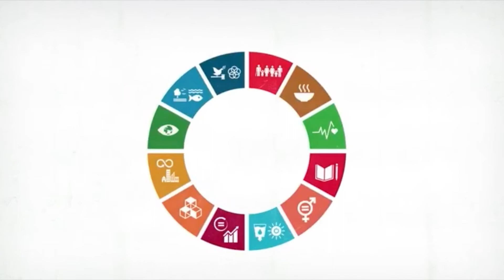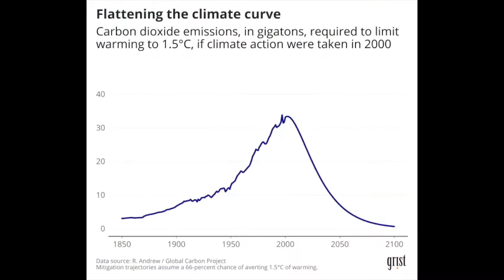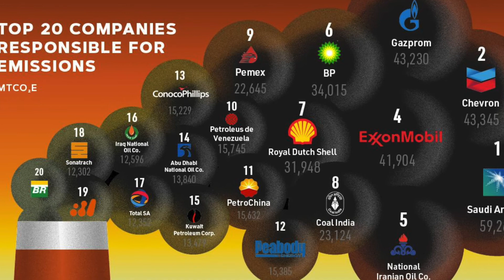MSMUNQ 21 SDG 13 Measures to reduce Human impact on greenhouse gases in the atmosphere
THE ISSUE:
Atmospheric levels of carbon dioxide, the most dangerous and prevalent greenhouse gas are at the highest levels ever recorded. Greenhouse gas levels are so high primarily because humans have released them into the air by burning fossil fuels. The gases absorb solar energy and keep heat close to Earth's surface, rather than letting it escape into space. That trapping of heat is known as the greenhouse effect. The annual average concentration of carbon dioxide (CO2), the most significant anthropogenic greenhouse gas, increased to 405 and 408 parts per million (ppm) in 2017 and 2018, respectively.The total concentration of all greenhouse gases, including cooling aerosols and Chlorofluorocarbons, reached a value of 454 ppm in CO2 equivalents in 2019 — an increase of more than 4 ppm compared with 2016, and 37 ppm more than 10 years ago. If the concentrations of the different greenhouse gases continue to increase at current rates, peak concentration levels required to stay below a temperature increase of 1.5 °C  above pre-industrial levels could be reached within the next 3-13 years.

About MSMUN-Q
Middle School Students, we are excited to announce the newest Model UN conference from THIMUN Qatar; MSMUN-Q ONLINE: The Sustainable Development Goals!
Student centred and Student run, MSMUN-Q is a platform for student voice and education on global issues.
Fees are QAR 100 per participant. To participate, students aged 11-14 may review the issues on the agenda in each of our 12 SDG committees, which can be found on our and select the committee with the issues that they want to work with!
Students can then sign up to their selected committee through our registration portal by March 20th 2021
MSMUN-Q hopes to give aspiring Middle school MUN leaders an opportunity to develop their leadership skills and deepen their MUN experience. Delegates will debate issues on the agenda in their selected committee, and learn how to solve global issues from around the world, as well as working in service activities that connect to the SDG in their debate room. After solutions are made, action is taken! MSMUN-Q is proud to commit to service activities ; from Debate to Action, MSMUNQ aims to inspire youth and educate a generation for advocacy.

The conference will use THIMUN rules and procedures, and will hold to the THIMUN Foundation’s philosophy of developing student leadership through the planning, organizing and execution of the conference.

Middle School Students! Have you ever been curious about what it takes to solve a global issue? Are you a passionate advocate for gender equality, climate action, sustainable energy, zero hunger or ending global poverty? To learn how you can resolve these issues as a youth leader sign up to Model UN
Deadline for registration is March 10th 2021.